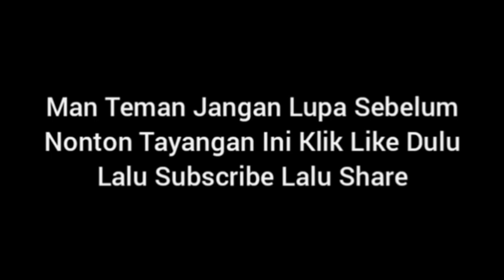Unboxing dan ASMR dengan kebab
Video Fm

Executive Producer : Fadil Muhammad Köhler
Cameramen : Joni Köhler